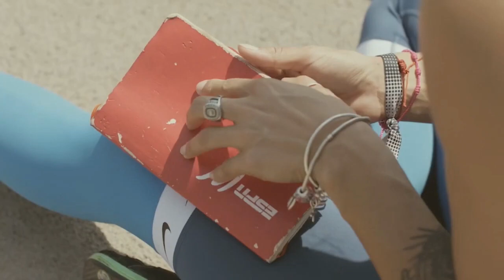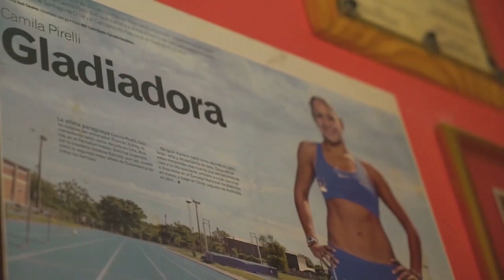Camila Pirelli en BM Online 24 NOVIEMBRE 2023